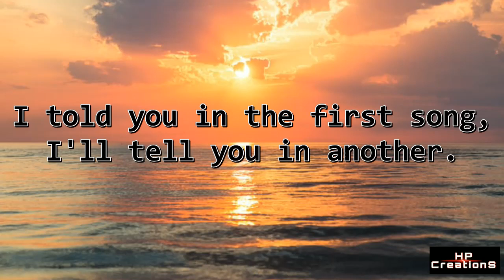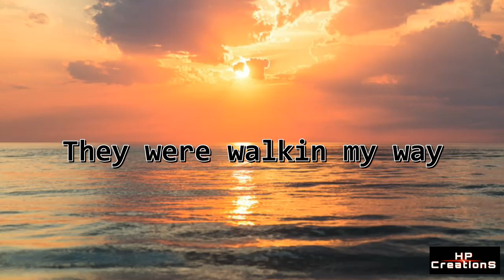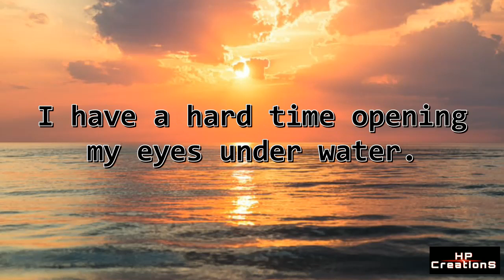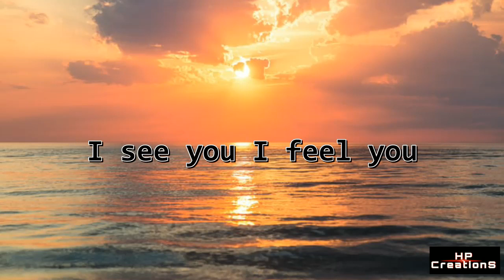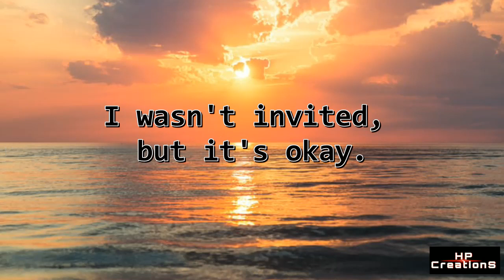Jon Lajoie - (Lyrics) Everyday normal guy 2 (motherf**ker song)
Video Credit-:

Special Thanks To HP Creations